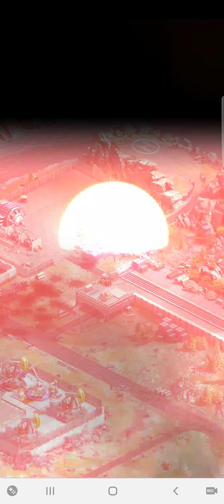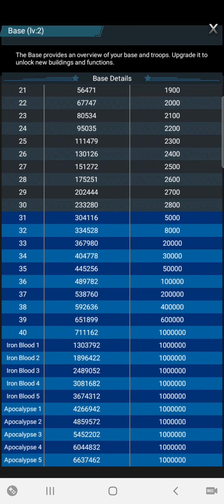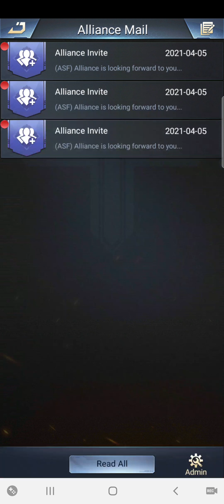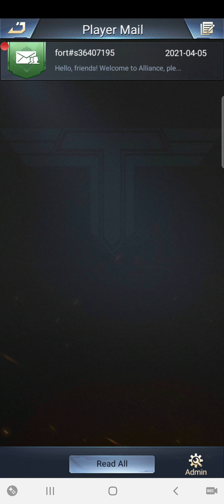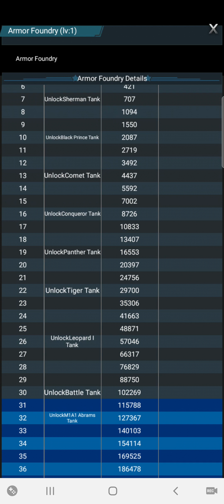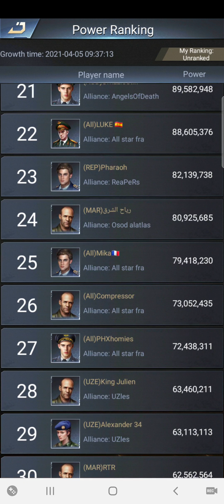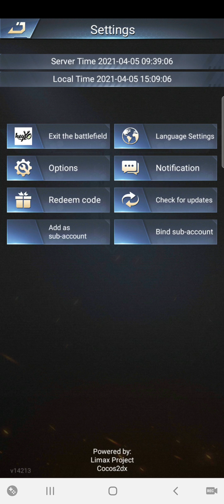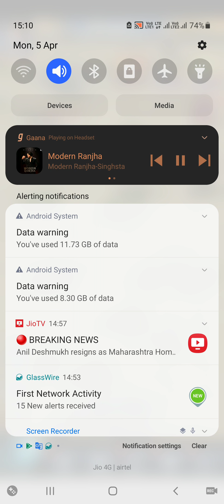I Tried Empire Glory for First Time But Needs Some Adjustment | Pro Noobs